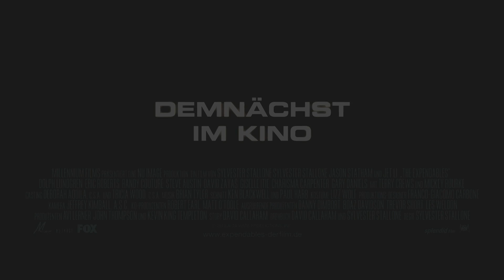THE EXPENDABLES Trailer 2 German [HD OFFICIAL]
Sylvester Stallone versammelt in dem schlagkräftigen Actionfilm THE EXPENDABLES ein hochkarätiges Ensemble von Action-Superstars, wie es noch nie gemeinsam auf der Leinwand zu sehen war: Sylvester Stallone, Jason Statham, Jet Li, Dolph Lundgren, Eric Roberts, Randy Couture, Steve Austin, Terry Crews und Mickey Rourke.
In Gastrollen zu sehen sind Arnold Schwarzenegger und Bruce Willis

THE EXPENDABLES startet am 26. August 2010 in den deutschen Kinos